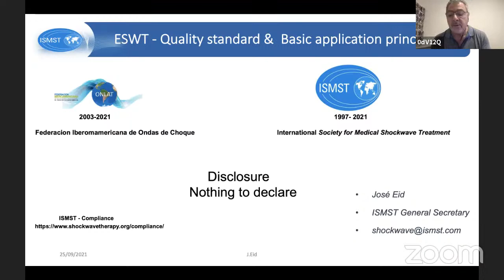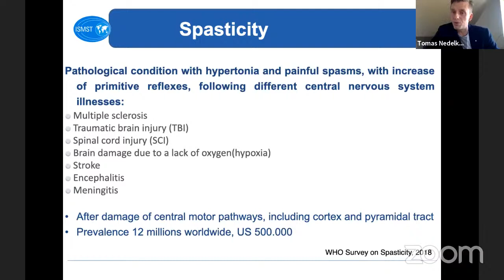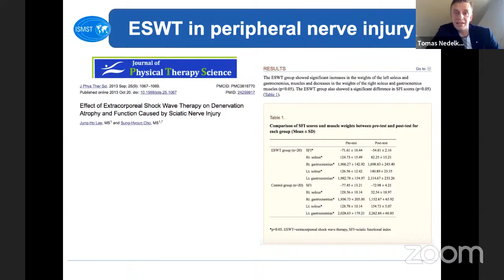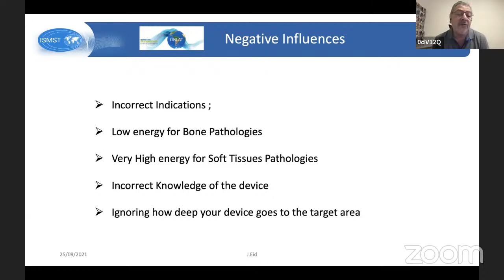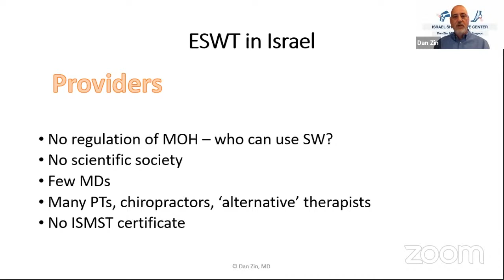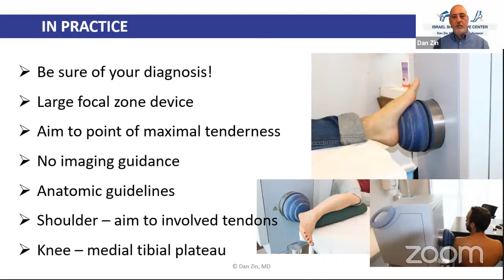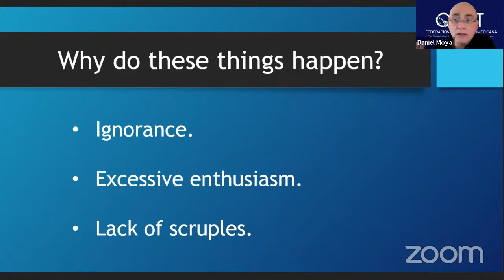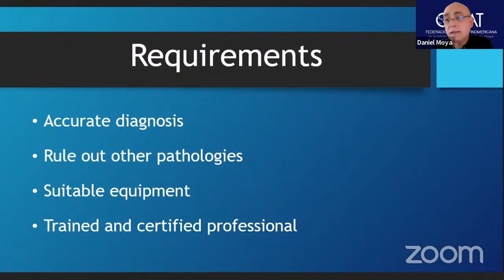Non-Invasive Regenerative Masterclasses : The Role of Shockwaves in Musculoskeletal Disorders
➡️ Non-Invasive Regenerative Techniques Masterclasses ⬅️
➡️ The Role of Shockwaves in Musculoskeletal Disorders ⬅️
➡️ Volume 2: Miscellaneous ⬅️
Organized by Ibero-Latinamerican Shockwaves and Tissue Engineering Federation

🗓Date: 25 September ⏰Time: India: 7:30 pm/ UK: 2:00pm/ Argentina: 11:00 am

🌆Faculty
* Tomas Nedelka MD (Czech Republic)
* Dr. José Eid MD (Brazil)
* Dr. Dan Zin MD (Israel)
* Dr. Daniel Moya MD (Argentina)

👨‍💻 Technical Team
* Dr. Ashok Shyam MD: Editor in chief Ortho-TV
* Dr. Neeraj Bijlani MD: Co-ordinator Ortho-TV